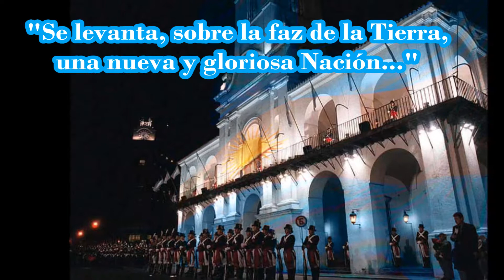Himno Nacional Argentino- Gustavo Stucchi 25-05-2018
Letra: Vicente López y Planes
Canta Gustavo Stucchi (Tenor)
en ocasión del 208° aniversario de la Revolución de Mayo.

¡Oíd, mortales, el grito sagrado
libertad, libertad, libertad!
Oíd el ruido de rotas cadenas
ved en trono a la noble igualdad.

Ya su trono dignísimo abrieron
las Provincias Unidas del Sur.
Y los libres del mundo responden:

Al gran Pueblo Argentino, salud…

Coro:
Sean eternos los laureles
que supimos conseguir,
que supimos conseguir:
coronados de gloria vivamos,
o juremos con gloria morir,